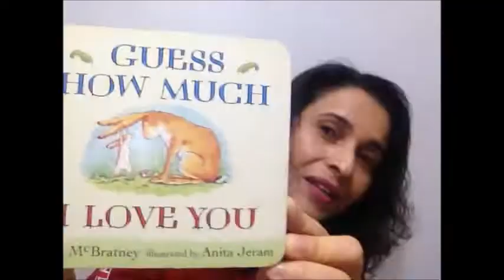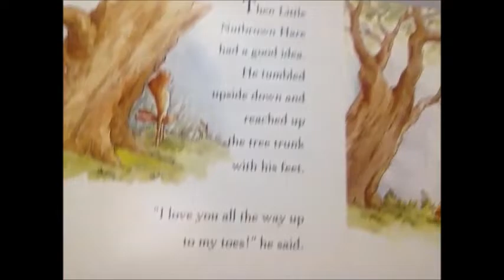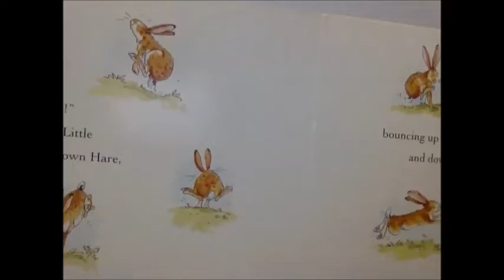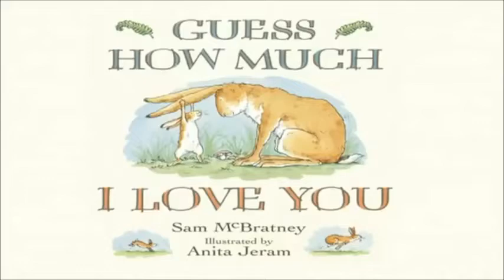Happy Easter (uma história para encantar pais e filhos) - English InFamiliy inglês para crianças